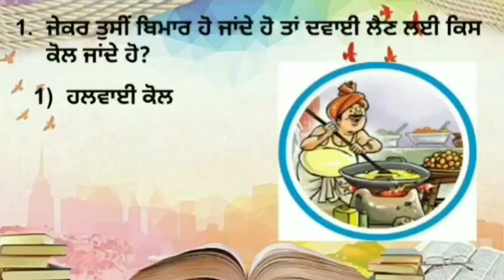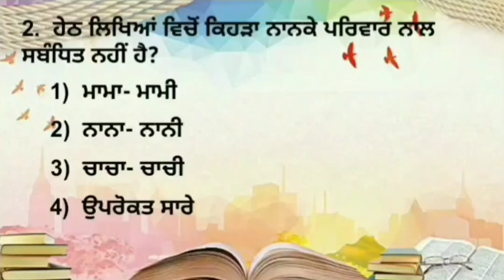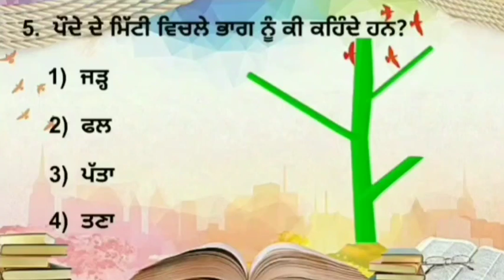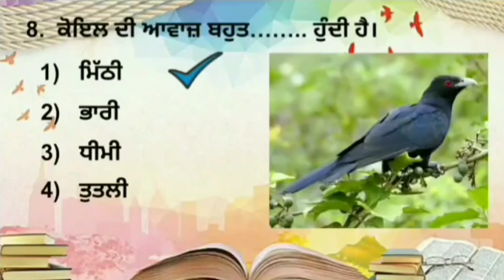ਜਮਾਤ ਤੀਜੀ ਅਭਿਆਸ ਸ਼ੀਟ5 ਪ੍ਰਸ਼ਨ (1-10)